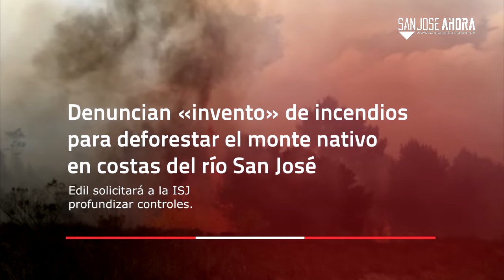Noticias 17 de octubre del 2022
Resumen 📌 | Estas son las noticias que tenés que conocer de este lunes 17 de octubre del 2022 en el departamento de San José.